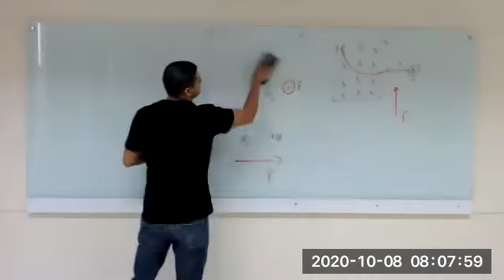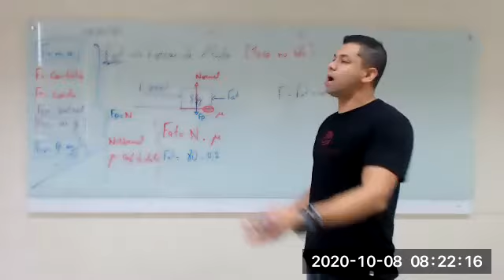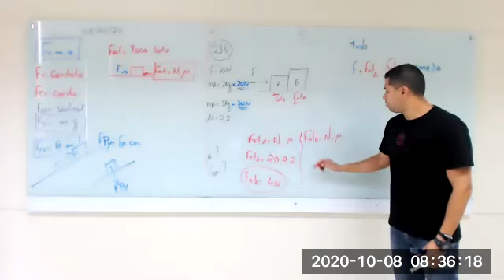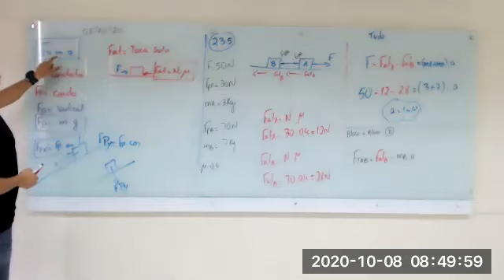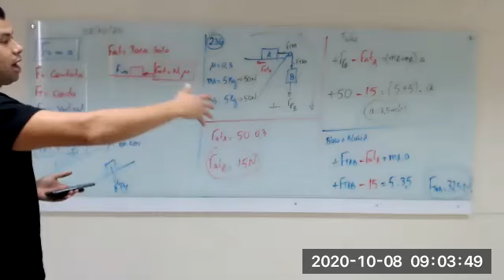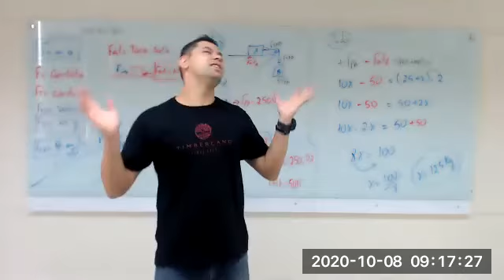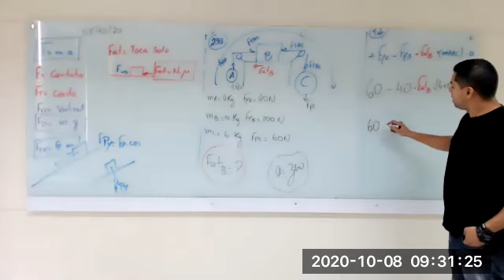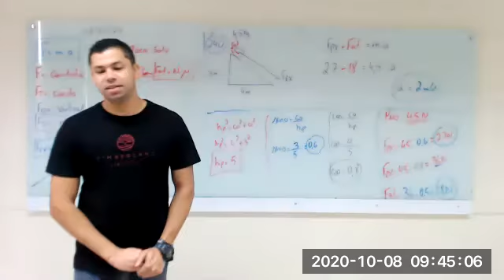AULA ZOOM 1ANO Fat